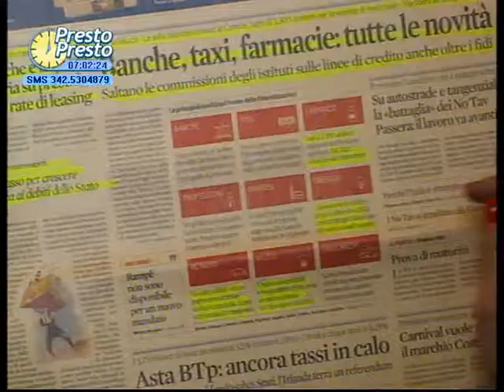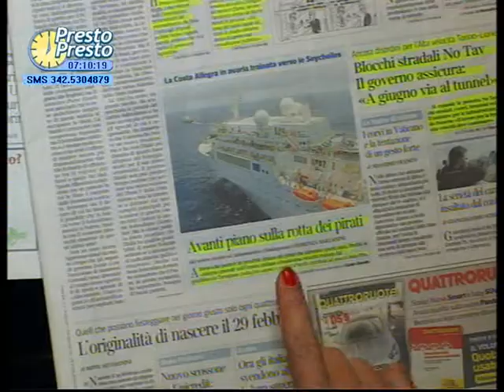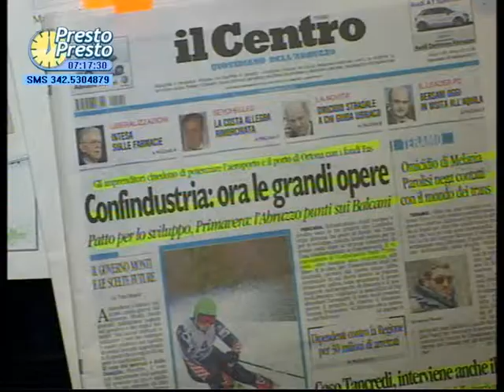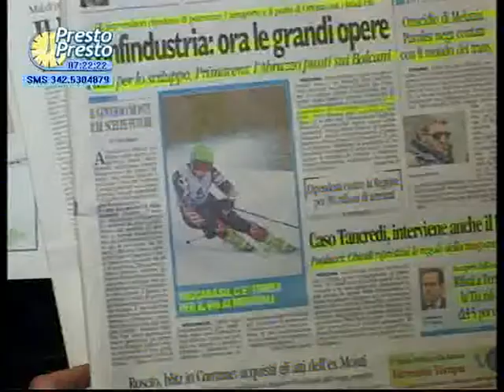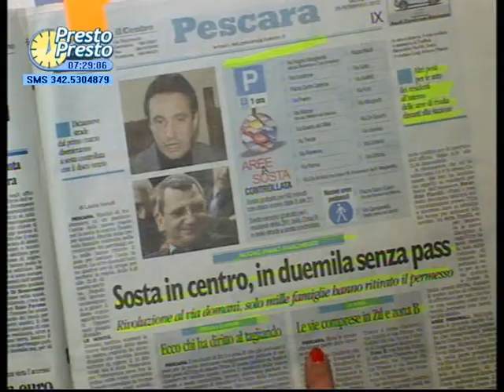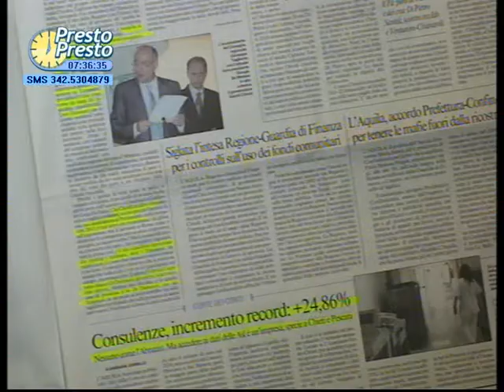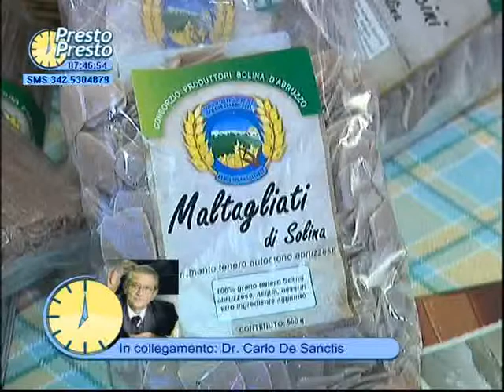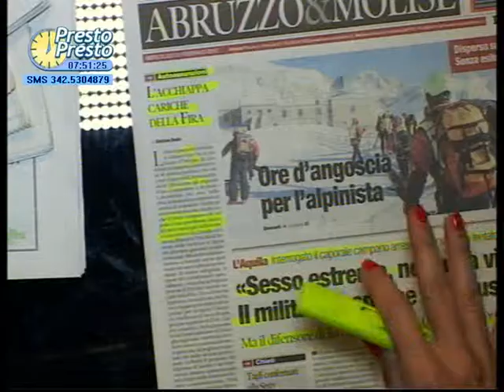Presto Presto 15 del 29 febbraio 2012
1° parte: Franca Scagliarini giornalista, Cecè D'Alessandro Consigliere Regionale IDV
2° parte: Ferruccio Benvenuti direttore TVSEI,  Manuela Collevecchio, Annapaola Mazzone CPO Teramo, Emilia Di Matteo Assessore comunale di Chieti, Edoardo Oliva Teatro Immediato,
Interventi telefonici: Giovanni De Palma Carlo De Sanctis medico.